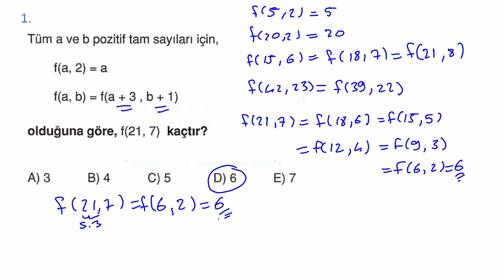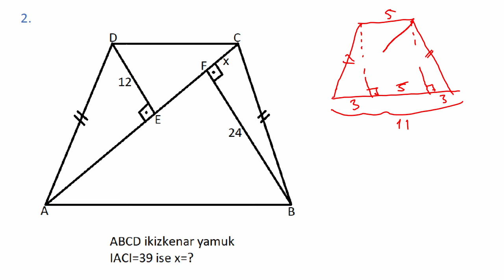ÖSYM TADINDA BEŞİ BİR YERDE 22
ÖSYM TADINDA MATEMATİK VE GEOMETRİ SORULARI.